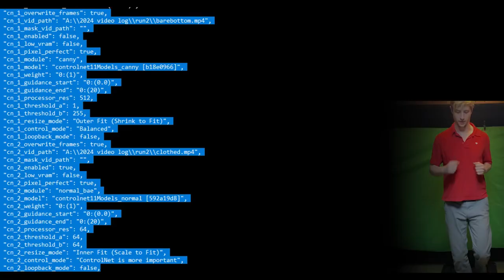(Stable Diffusion) Canny + Normal Bae ControlNet (Deforum)